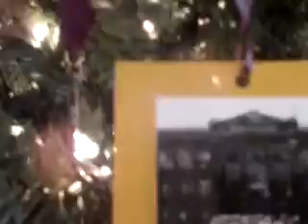Hammond Public Library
Christmas Tree presented by The Hammond Public Library.